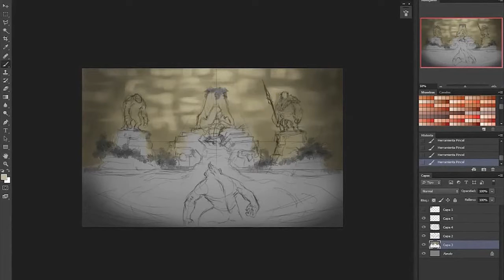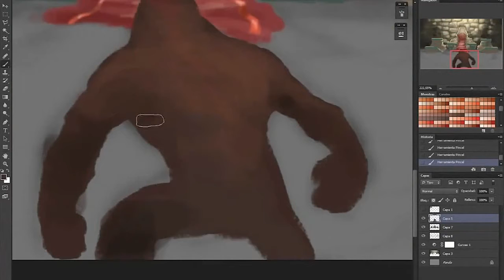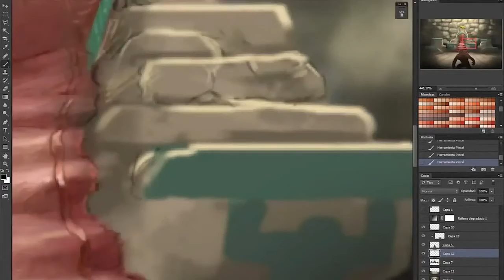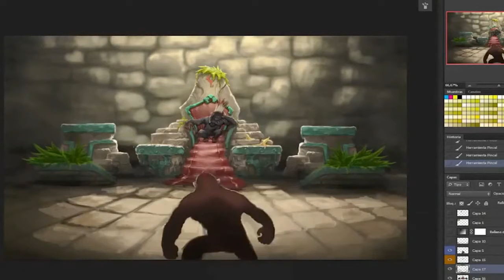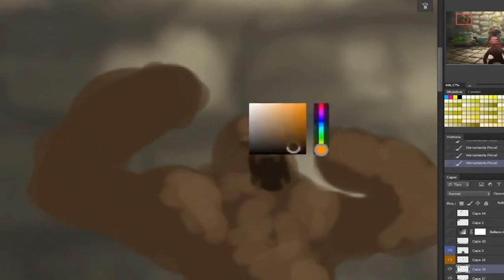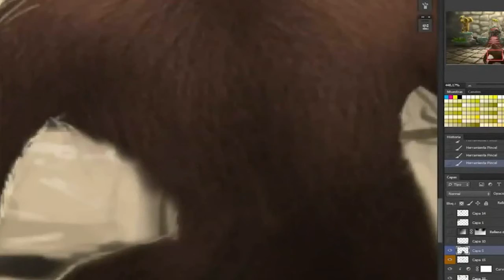Monkey Madness throne speedpaint runescape fan art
Special thanks to (twitter)@Riddle_BNL for speed up the two hours of original video, I've changed the musics sorry man, hahaha.